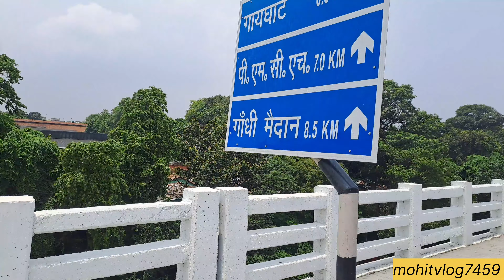Patna Marine Drive Phase-3 Inauguration || Finally अब पूरी तरह Se चालू Ho Gaya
gai ghat to patna ghat marine drive latest update
how long is the patna marine drive
lok Nayak ganga path
what is the road project digha to didarganj
ganga river path way
atal path way patna
marine drive patna latest news
marine drive patna phase 3 latest update
what is the new ganga bridge patna latest update
marine drive Phase-3
marine drive phase latest update